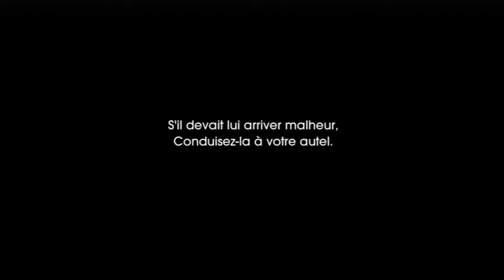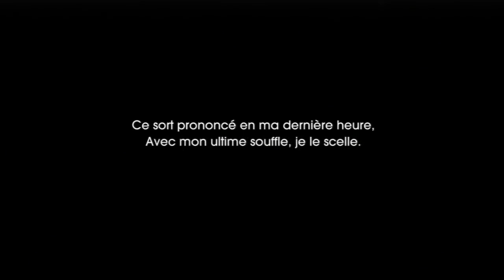[Child Of Light] Playthrough FR - Episode 14 : Trahison!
Bonjour à toutes et à tous, sortie du 14e épisode de notre playthrough sur Child Of Light